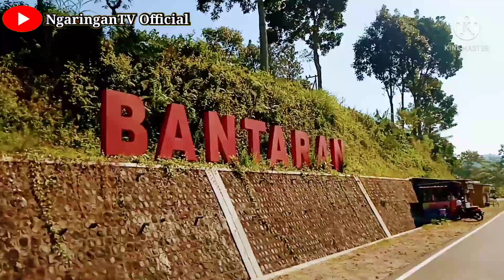VLOG! Rute Purwosari-Bantaran Blitar Bukit Jodoh Arah Batu Malang, Indah Pedesaan Di Blitar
keindahan jala di desa nih lurd, dengan perjalanan motovlog yang sederhana,